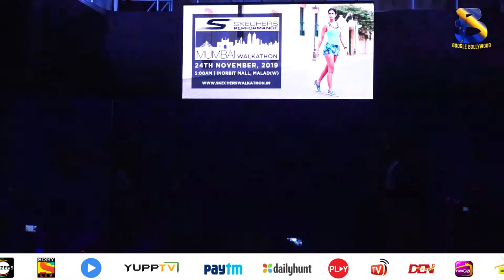Mithali Raj | Siddhant Chaturvedi | Skechers Performance Mumbai Walkathon | Boogle Bollywood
Copyrights@BoogleBollywood